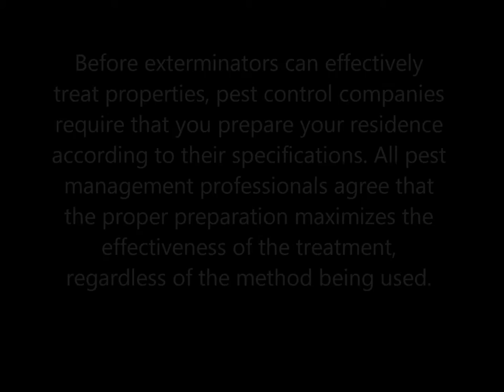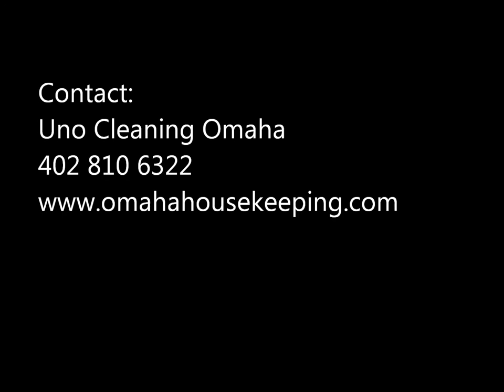Bed Bug Cleaning Services Omaha | Uno Bed Bug Cleaning Prep Removal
Bed Bug Cleaning Services

Before exterminators can effectively treat properties, pest control companies require that you prepare your residence according to their specifications. All pest management professionals agree that the proper preparation maximizes the effectiveness of the treatment, regardless of the method being used. The prepping process is a demanding, time consuming and stressful ordeal. That’s where we come in. We’ll prepare and sanitize your home for bedbug extermination exactly to the letter that each pest control company requires. Our prepping service will reduce the number of bedbugs in a matter of one day.
In order for a pest control company to effectively treat your home or apartment for bed bug infestations', it must be prepared accordingly. Unfortunately, the bed bug preparation process can be a stressful and time-consuming process; but that’s where Pest Prep OMAHA thrives. By using our bed bug treatment preparation services, you will allow the exterminator to treat areas that would otherwise be inaccessible. The following is our thorough process:

 BED BUG PREPARATION SERVICE INCLUDES:

Stripping Beds

    Sanitizing of covers, sheets, and pillowcases.

Dismantling

    We will dismantle your bed, separating the headboard and footboard from the bed frame. This allows the exterminator to thoroughly treat the structure of your bed.

Emptying

    Pest Prep OMAHA will empty dressers, wall units, book shelves, night stands, and other bedroom furniture; contents will be sanitized, bagged, sealed, and placed in the middle of the room. Any items situated on the floor such as clothing, toys, clutter, etc. will also be sanitized bagged and sealed.
    All pictures hanging on the wall will be vacuumed and wrapped.

Vacuuming Bed Bugs

    Using a high power HEPA MITE vacuum designed for insects, we will vacuum all box springs, mattresses, bed frames, nightstands, tables, chairs, couches, baseboards, rugs, and pictures.

Steaming Bed Bugs & Eggs

    Special dry vapor steamers are used to kill any bed bug eggs, bed bug nymphs, and adult bed bugs that were not captured by the vacuum.

Bed Bug Laundry Service

    Garment Steaming Service
    Let us sanitize your garments using garment steamers, we’ll apply steam over 240 degrees Fahrenheit to your clothes. Leather and suede are processed in heating devices.

    Laundry will be removed from closets and dressers, sorting whites from darks, sanitized, and placed into clear plastic blue bags. Sealed laundry bags will be placed in the center of the room, out of the exterminators way.

Perimeter Preparation

    We will move couches, wall units, beds, dressers, end tables, nightstands, and all other obstructions three feet from the wall to make the perimeter areas accessible for the exterminator.

Electrical Outlet Preparation

    Face plates on electrical switches and outlets will be removed so they are ready for the pesticide dust to be applied by the exterminator.

Serving Omaha Bellevue Papillion Nebraska and Council Bluff Iowa